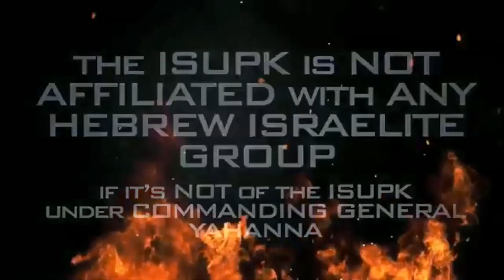(JOHN 3:16 BREAKDOWN)SYRIAN MILLIONAIRE CONFESSES ON CNN "WE RUN TRINIDAD"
THE GRILL!!!

SHALAM